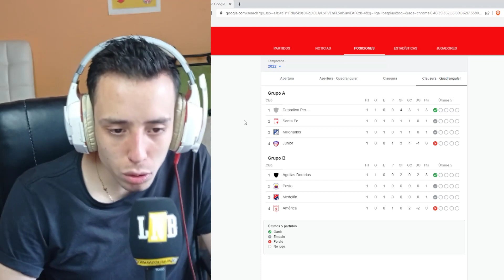✅💥RESUMEN y TABLA DE POSICIONES ▶▶ Cuadrangulares FECHA 1 ⚽ TORNEO CLAUSURA 🏆 LIGA Betplay Dimayor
TAGS (Ignorar)